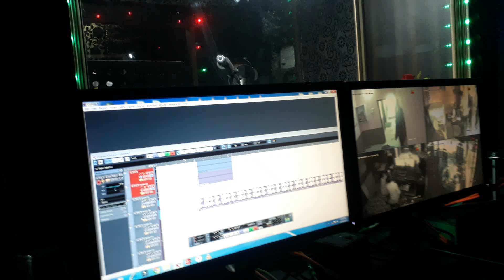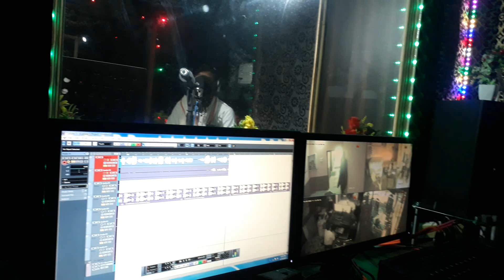एक से बढ़कर एक सोंग की रिकॉर्डिंग हो चुकी है - Singer Dara Singh Tiger | New Viral Song...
Janu Mhari Sasra Su Aaja Man Thari Yad Aawach

जानु मारी सासरा सु आजा मन थारी याद आवछ

सारंगी पार्ट 5

Sarangi Part 5

फिर वही सारंगी धून में धमाका

Fir Whi Sarangi Dhun Me Dhamaka

 ढोलक ट्रेक का तहलका

Dholak track ka tahalka

Dara Singh tiger ke sarangi song

Dara Singh tiger sarangi song 2022

Sher Singh and Dara Singh tiger sarangi song

Sarangi song

Sarangi track

Light Din Chaptai Kat Line Main Khoto Ch

लाइट दन छपताई काट लाइन मेंन खोठो छ

लाइट काटने वालो पर जबरदस्त सोंग

❖Song :- Garmi Garmi M Padhbala Lar Juice Papita Ko
Ayur Studio Sathoor ♾Tegs⏩⏩
                     10K + Views Video
     Rajasthani Latest Song Full Jakhmi
                    10K + Views Video
           Tejaji Algoja Song 2020 Latest
                             Friends